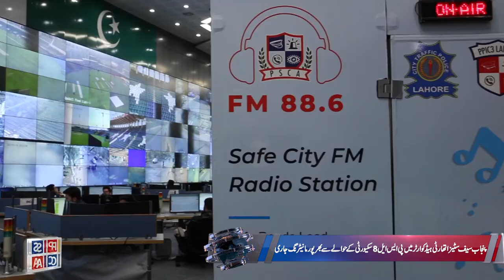Monitoring of PSL-8 security from Punjab Safe Cities Authority headquarters | PSCATV | 24FEB23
Punjab Safe Cities Authority headquarters is fully monitoring PSL-8 security along with Multan and Rawalpindi.  For this purpose, more than 150 police communication officers and technical teams are on duty 24/7.
Details in a special report.